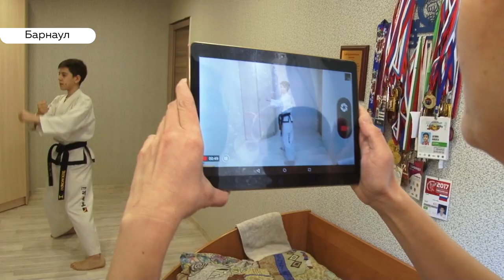Тхэквондо на дому: как барнаульский спортсмен готовится к онлайн-турниру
Не смотря на коронавирус, Алтайские бойцы примут участие в Новосибирском турнире. И сделают это без опасности для здоровья – онлайн. Как записывают такие видео – узнаете в сюжете.